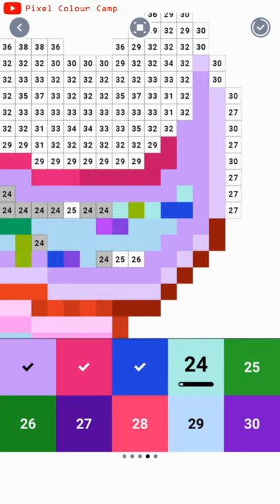Ice Cream Cone :: Colour Pixel Art Colouring